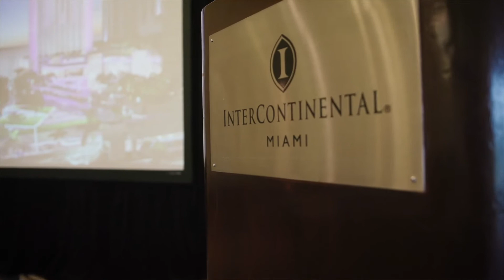InterContinental Miami 2Min Meeting Master Update